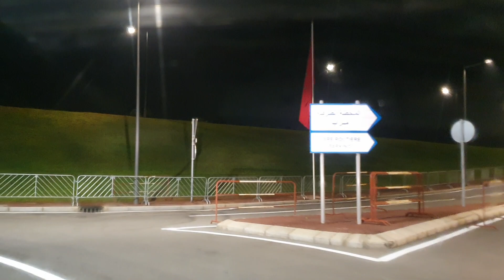وأحيرا المحطة الطرقية الجديدة مباشرة من العاصمة الرباط تندشين ملكي في الساعات القادمة اللهم بارك 🙏💚❤